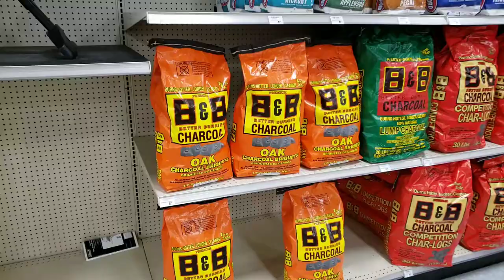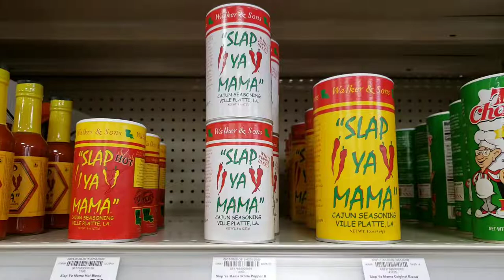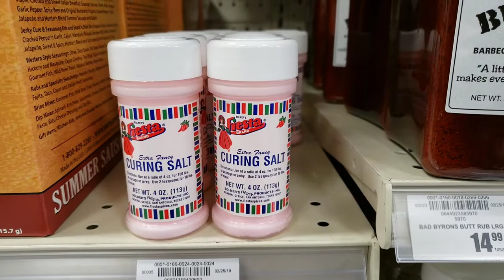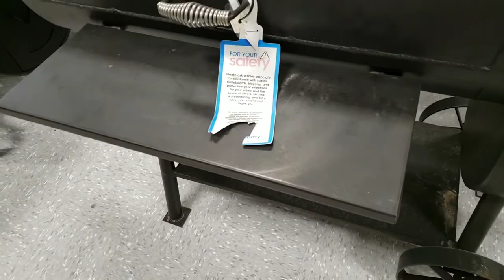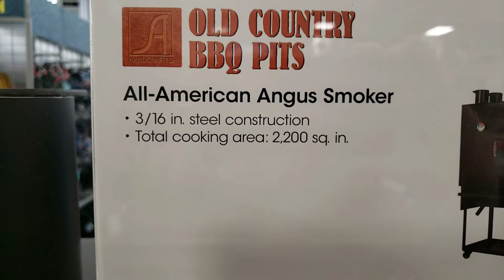See the smokers I can't get in California because of Proposition 65!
Recently on a trip for work to New Mexico I decided to go to El Paso during some free time I have to visit Academy sports and salivate over all the beautiful smokers and BBQ they have for sale. Little did I know that California has somehow reached out to this business and forced them to stop shipping to my home state because of a 30 year old California Proposition  65. I really wanted that Old Country Pits Brazos smoker for doing pork butt, brisket, smoked ribs and other texas style BBQ! Oh well, got a Yoder Wichita instead. So follow along as I explore the barbecue section of this fine Texas store.

We all love good food and for most, BBQ is the best of the food experience. We have a particular fondness of sharing our BBQ journey with you.
Say hi on Social Media and be sure to follow us for surprises!